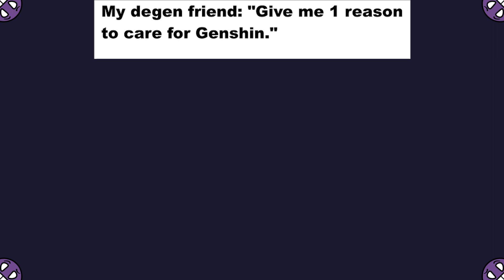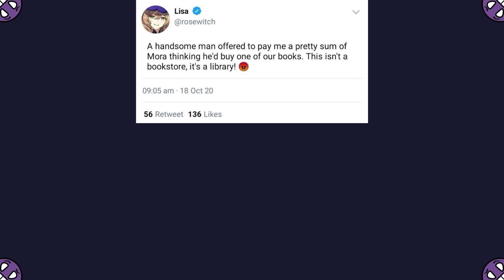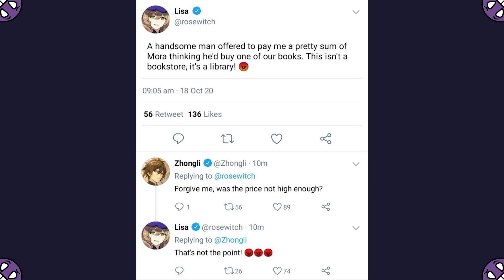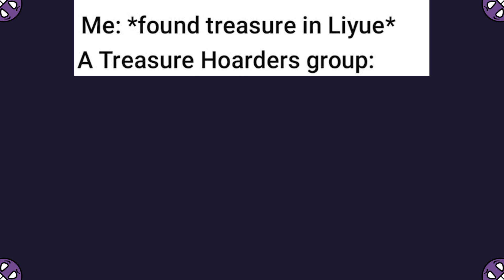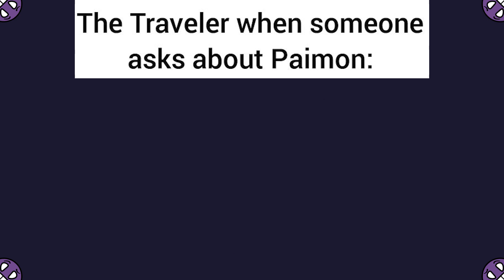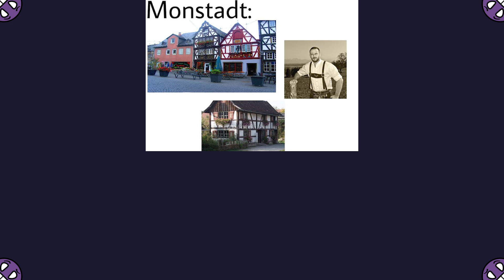Funniest Genshin Impact Memes V2